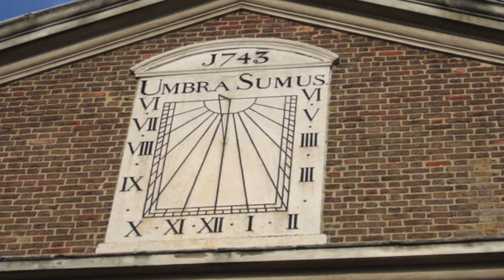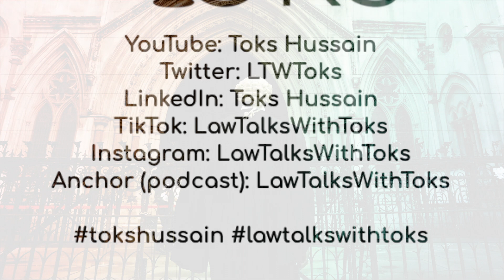Episode 5: Interview with Oba Nsugbe KC, SAN | Law Talks With Toks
Welcome to a new season of Law Talks With Toks (LTWT) with your favourite host Toks Hussain!

Our guest is a man who requires little introduction: Oba Nsugbe KC, SAN.

Having been called to the Bar in 1985 and taking silk in 2002 aged only 39 Oba has made and continues to make, incredible contributions to our legal profession as a barrister (King’s Counsel and Senior Advocate of Nigeria) and Crown Court Recorder. Oba is the Head of Pump Court Chambers and in 2001, he founded the British Nigeria Law Forum (BNLF) which is the leading bilateral association of British and Nigerian lawyers.

In this LTWT episode, we explore Oba’s journey into law, his future aspirations, and the future of the BNLF and the legal profession.

This interview was created as part of a wider project of Toks, a documentary he directed about the BNLF. The film also explores important global and societal issues that pertain to the legal profession. This film marks Toks' directorial debut and the premiere is on Friday 24 February 2023.

Credits:

Host/Creator: Toks Hussain
LTWT Researchers: Thea Baloch & Yvonne Tesire